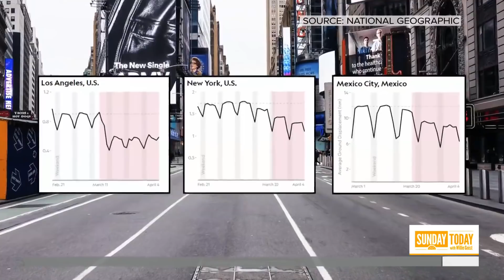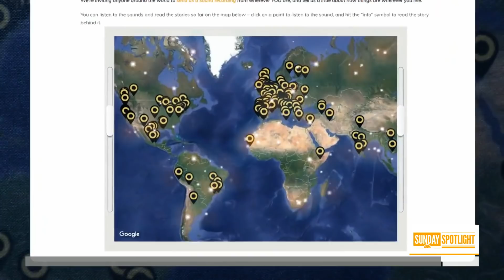How The Earth Sounds During The Coronavirus Pandemic | Sunday TODAY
With the hum of humans remarkably low due the coronavirus pandemic, scientists demonstrate how the earth actually sounds different. NBC’s Molly Hunter has this week’s Sunday Spotlight.